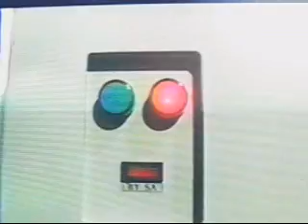Save Energy Now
The patented Savenergy® Motor System applies power factor correction, soft start technology, and speed control technology that will improve the efficiency of any 3-phase electrical system with any type of AC motor.

The patented Savenergy® Lighting System improves the electrical efficiency of all types of lighting systems and greatly reduces both energy costs and maintenance costs.